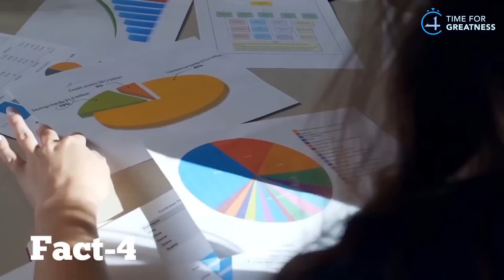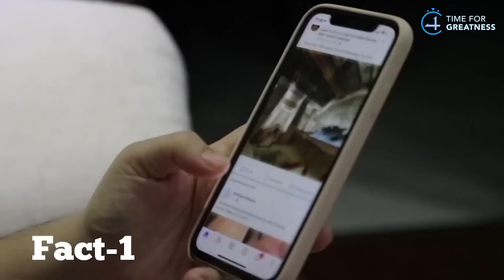ನಿಮ್ಮ ದೇಹದ ಈ ಐದು ವಿಷಯಗಳು ನಿಮಗೆ ಗೊತ್ತಾ | AMAZING BODY FACTS - Time for Greatness Kannada